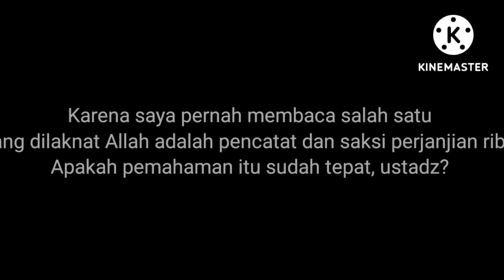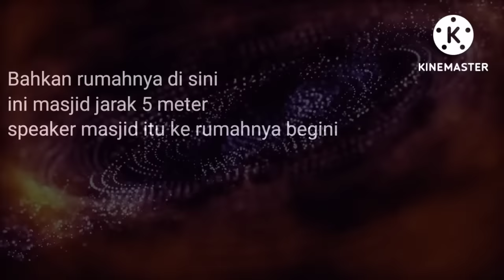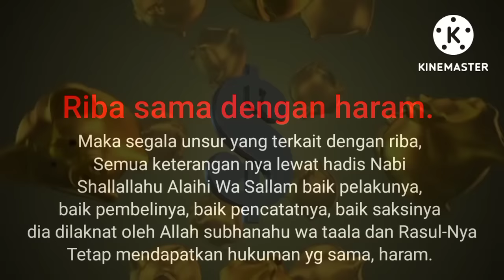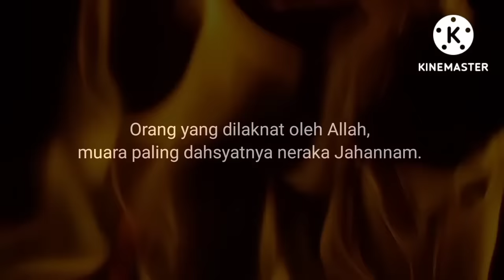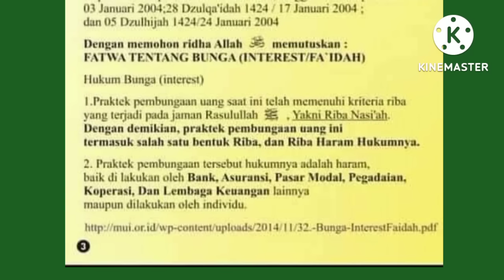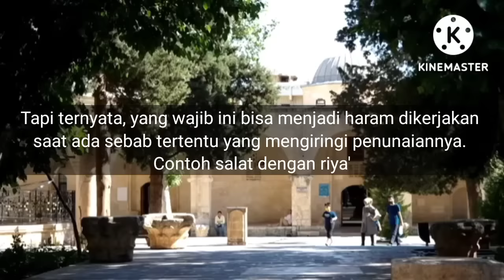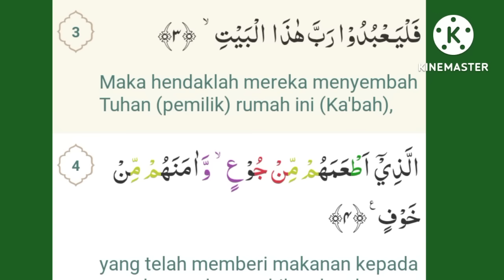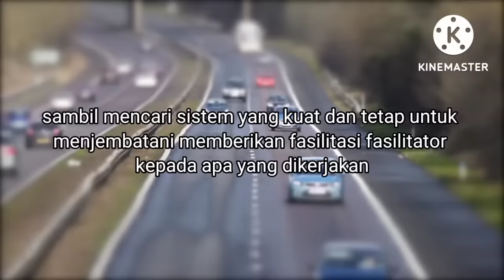Konsep Hukum Riba | Ust. Adi Hidayat. Lc, MA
Riba sudah pasti haram. Banyak ayat dan hadist yang menegaskan kesimpulan bahwa riba sama dengan dosa besar, sama dengan haram. Pelaku riba diancam dengan laknat Allah subhanahu wa ta'ala. Muara dari makna Allah adalah neraka Jahannam.

Hukum haram bisa menjadi halal, atau sebaliknya halal bisa menjadi haram jika ada sebab-sebabnya. Yuk kita simak video selengkapnya, kajian Ustadz Adi Hidayat tentang konsep hukum riba.

Kajian Ustadz Adi Hidayat lainnya

Dukung program hapus riba dengan membeli madu murni, lihat katalognya